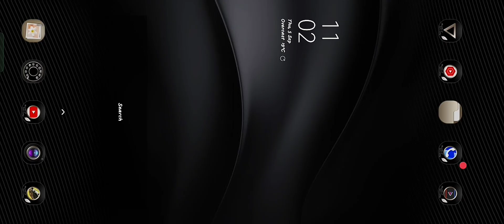Ben 10 in Minecraft sarver episode 1